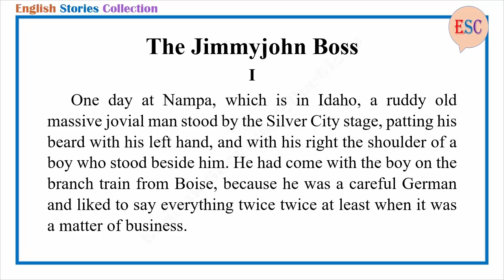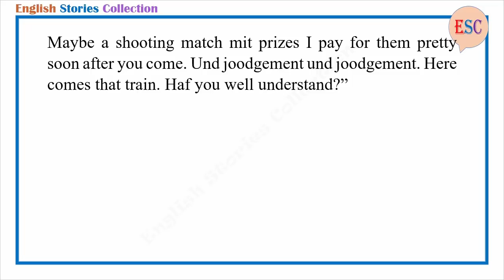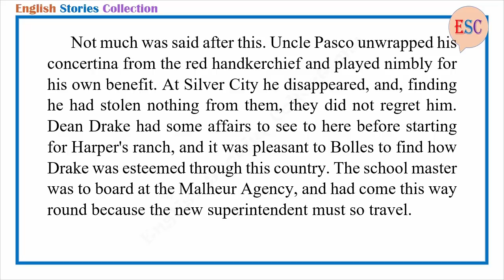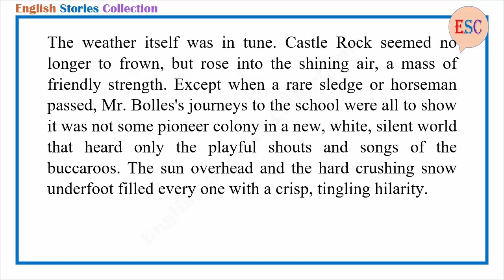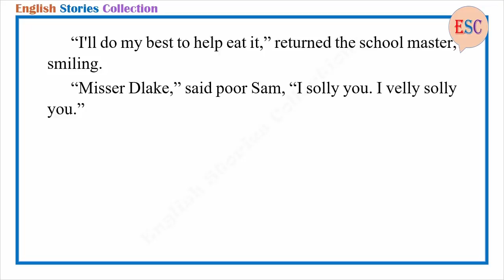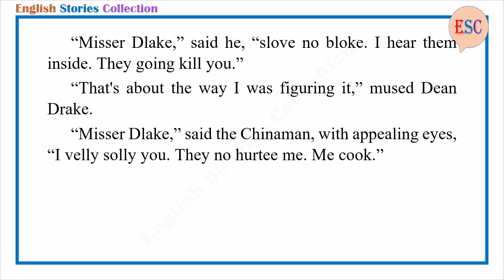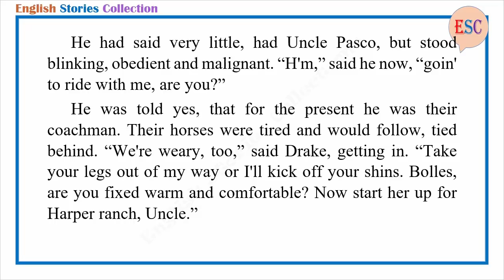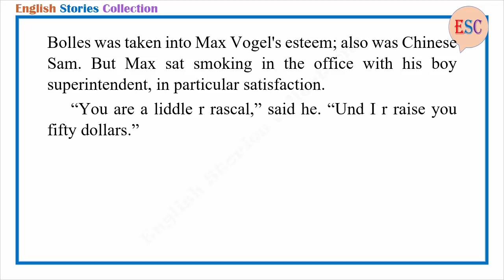Learn English Through Story - The Jimmyjohn Boss by Owen Wister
Story title: The Jimmyjohn Boss
Author: Owen Wister